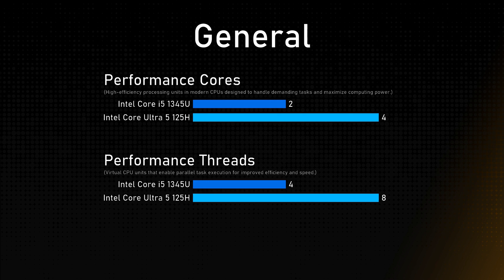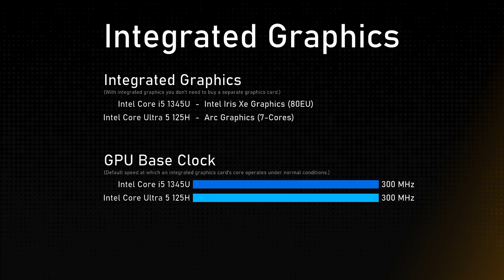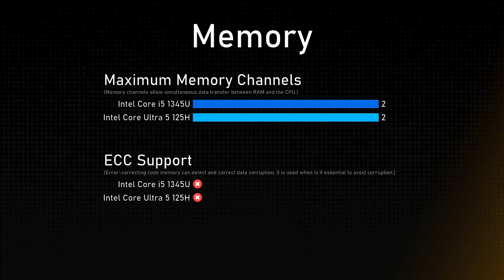Intel Core i5 1345U vs Intel Core Ultra 5 125H Comparison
This video is a processor comparison based on their different features and performance factors between Intel Core i5 1345U and Intel Core Ultra 5 125H. Intention of this video is to help choose right processor for you.

Timestamps:
Cinebench R23 - 0:00:00
Geekbench 6 - 0:00:12
General - 0:00:24
Integrated Graphics - 0:01:24
Memory - 0:01:48